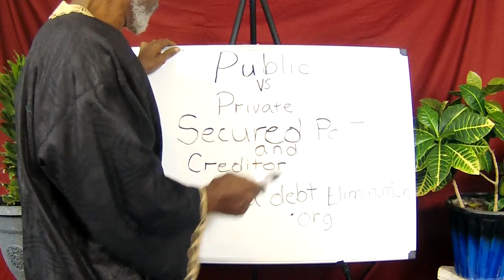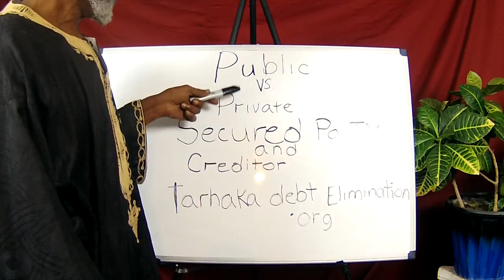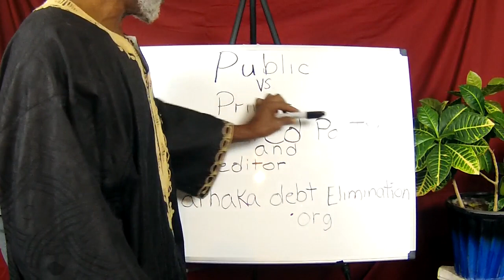Tarhaka On Secured Party and Creditor Public vs Private